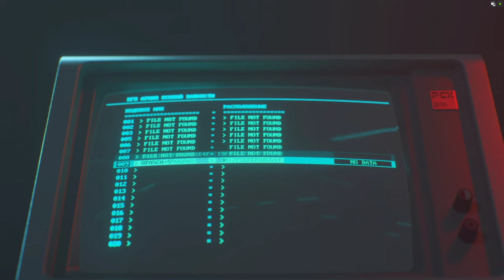Ecos da Guerra Fria - Call of Duty Black Ops Cold War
Fala guys, demorou mais saiu mais uma gameplay de Call of Duty  Black Ops Cold War.